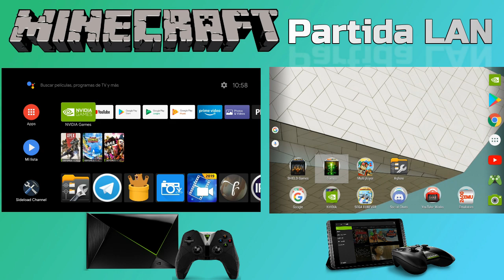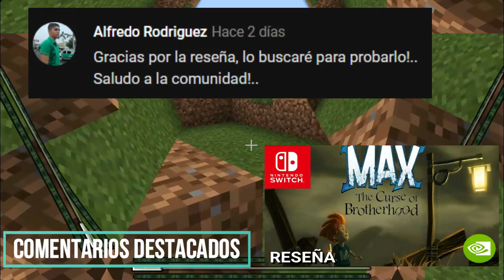MINECRAFT Pocket Edition (Multijugador Local) Configuración + Rendimiento / Android / NVIDIA SHIELD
En este nuevo vídeo te mostramos como jugar en Red Local a MINECRAFT Pocket Edition en Android y también entre dispositivos NVIDIA SHIELD.